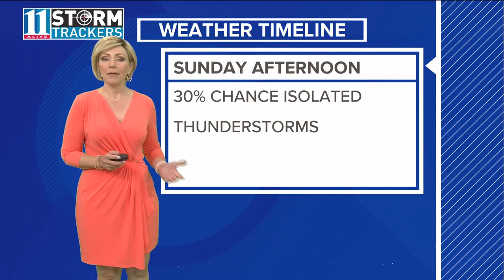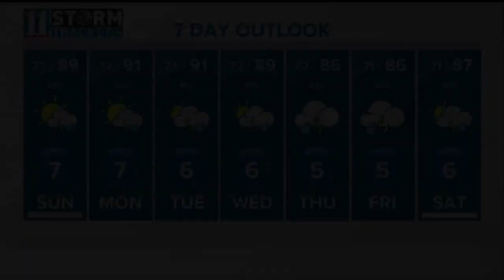Saturday night forecast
Here's your latest forecast.